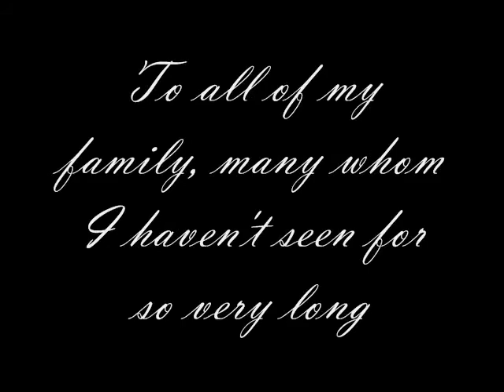Merry Christmas to my family. Young, old and in loving memory:. Mark Leach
Silent Night: from Mark Leach's " A Hammond Organ Christmas" CD